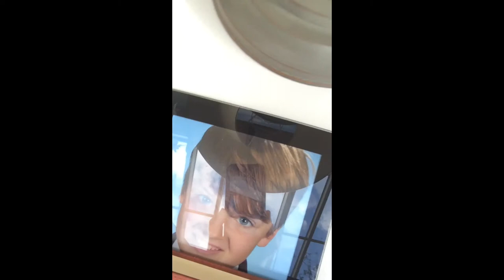packing for holidays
instagram markfreedmannnn